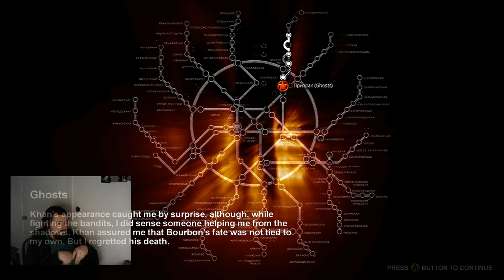Metro2033(Ranger Hardcore) Campaign Part 2 - Oh non Bourbon !